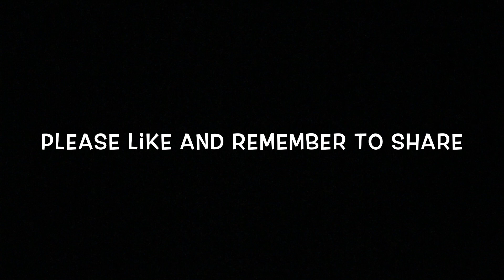Elijah L - FLY Promo Video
Video by Elijah L to promote the album FLY